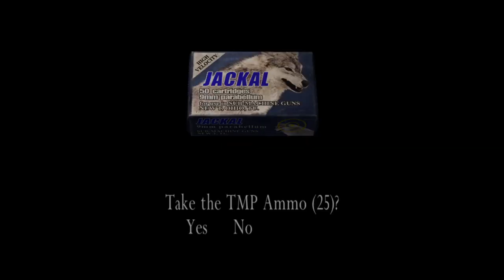Long Time No See, Comrade! - Resident Evil 4 (2005) Ultimate HD Edition Part 23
Silent Night, Lonely Night. Just a silent gamer for fun. This is JGM ShadowGames and I'm playing Resident Evil 4 (2005) Ultimate HD Edition.